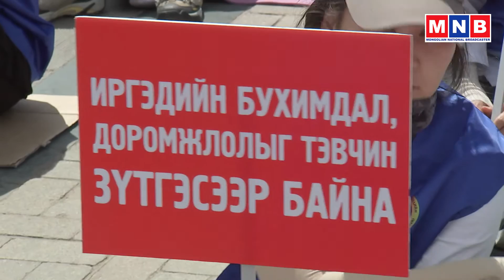ММ: Яг одоо